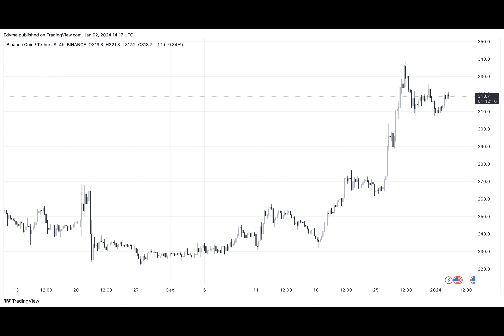How Binance Held Its Ground In Trade Volumes During 2023’s Regulatory Onslaught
Despite facing a stormy year in 2023, Binance, the renowned crypto trading platform, has managed to maintain its position as the exchange with the largest trading volume.